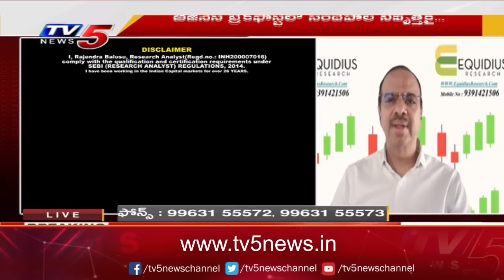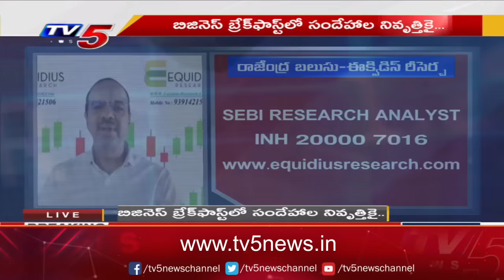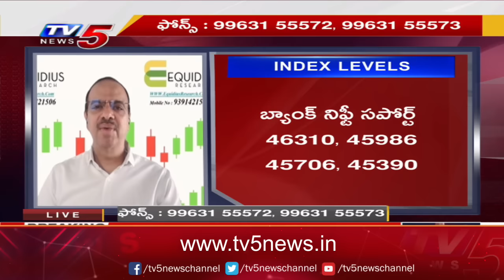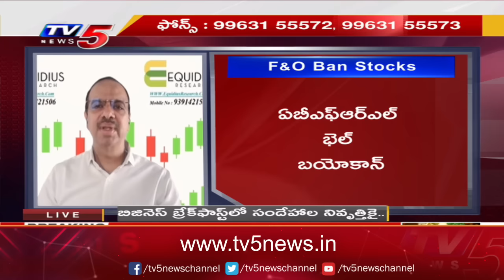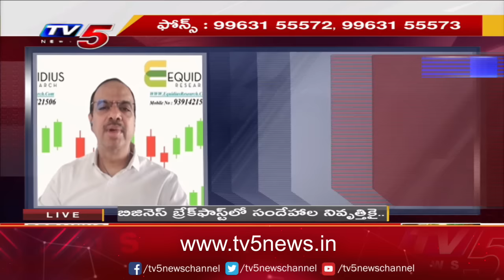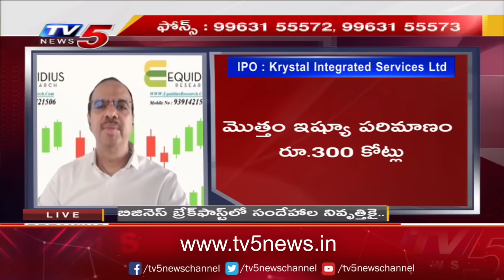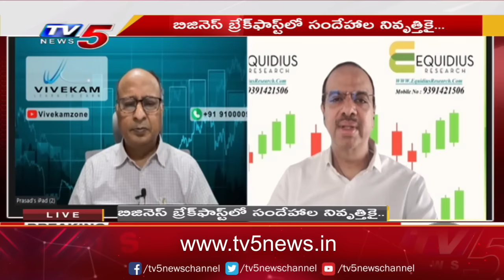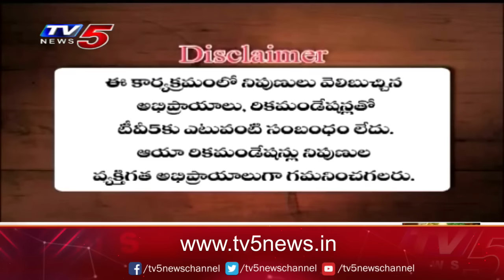Business Breakfast | Stock/Share Market News | 18-03-2024 | TV5 News Live